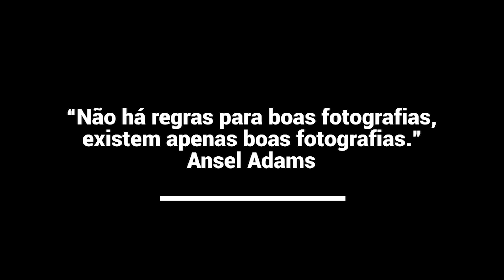Use sua personalidade como estilo fotográfico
Você já conhece a PhotosTV?

Como a sua personalidade pode afetar o modo como você fotografa?
Como imprimir na sua fotografia o seu estilo, se diferenciar de outros profissionais e ser reconhecido no mercado fotográfico? Essas e outras questões o Fabio Rebouças responderá no curso que ministrará dias 02, 03 e 04/10.

Se você não for aluno da PhotosTv, comece agora mesmo os 7 dias grátis!!